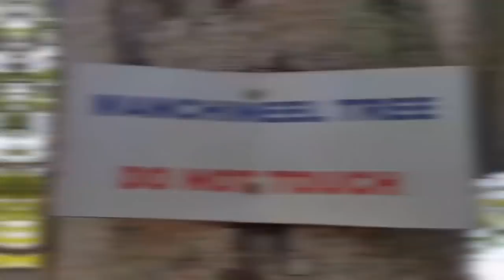15 Strangest Plants You Should Never Touch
Nature is a beautiful thing. But it is also a scary thing. While there are many flowers that are dazzling to the eyes there are many that, despite their beauty, you should absolutely avoid at all costs! You might think the most dangerous thing out there is a hungry lion or angry gorilla, but you’dbe surprised by how dangerous some plants can be. These are the strangest plants you should never touch.